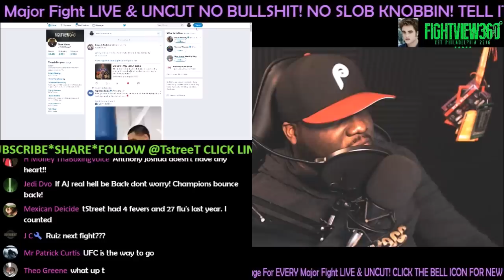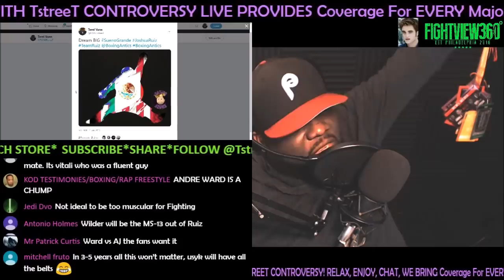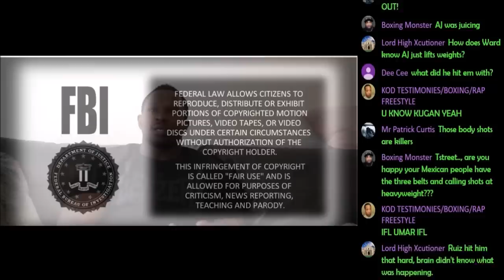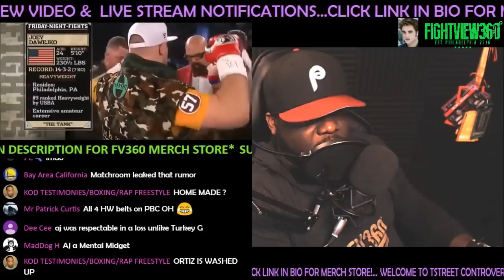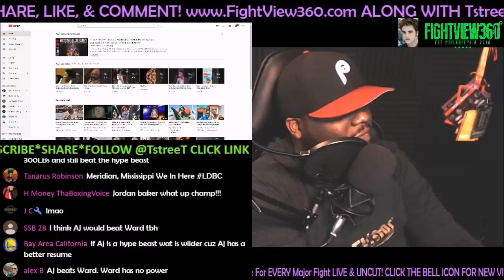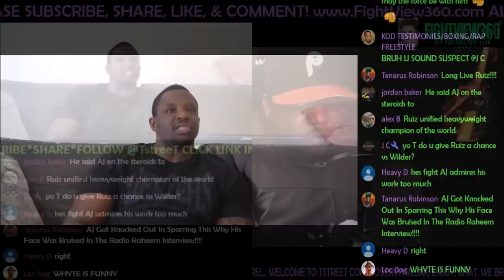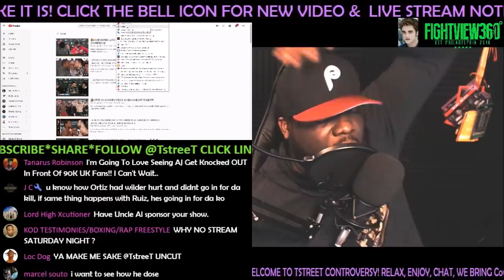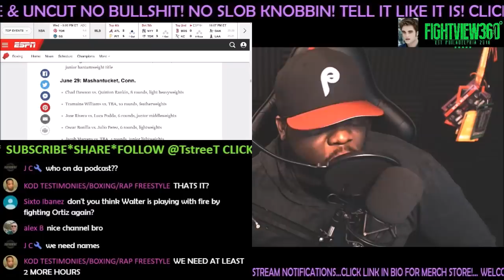EXCUSES VS TRUTH *FANS DEBATE* AJ DAMAGED GOODS? RUIZ JOSHUA 2 DETAILS! WHATS HAPPENS TO BELTS?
- JoshuaRuiz Boxing FightView360 Anthony AJ Joshua KNOCKED OUT KO'D - Anthony Joshua vs Andy Ruiz FULL Post Fight Live Results HIGHLIGHTS, Reaction, Review, Post Fight Interview, Recap & More